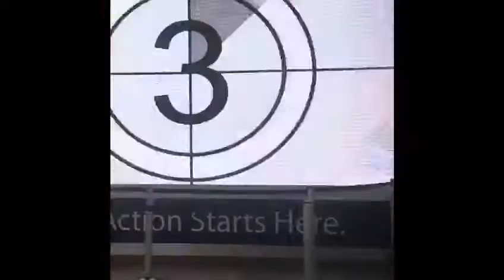Fun at Universal Studios Orlando, FL 2019